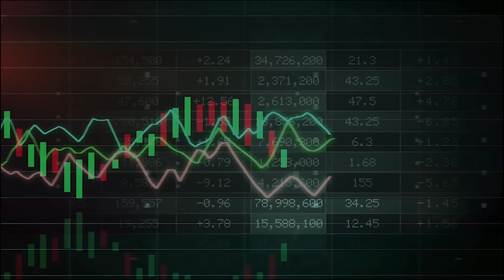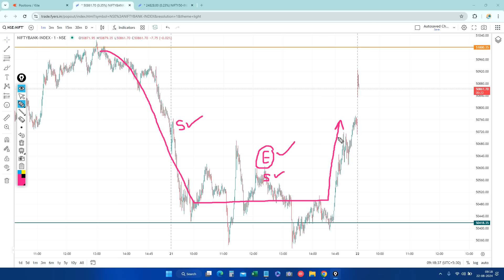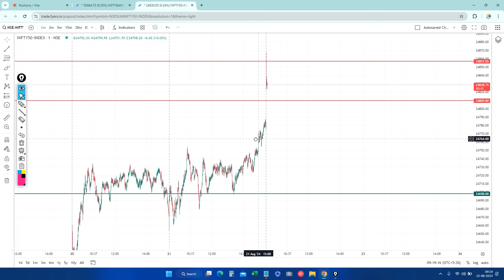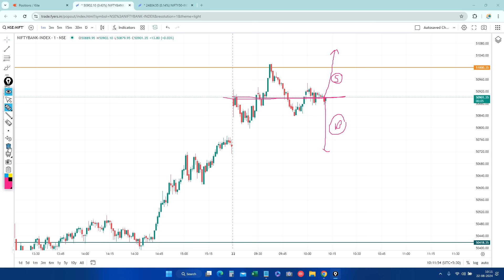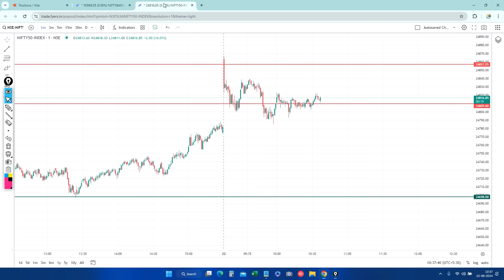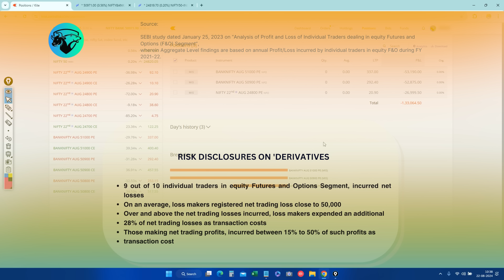Live Intraday Trade | Bank nifty Option Trading by Intraday Hunter